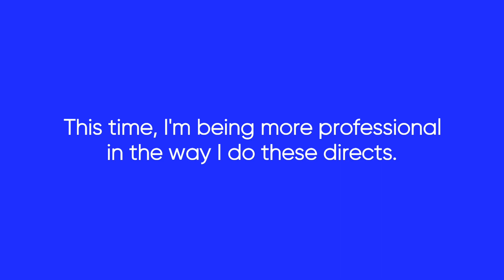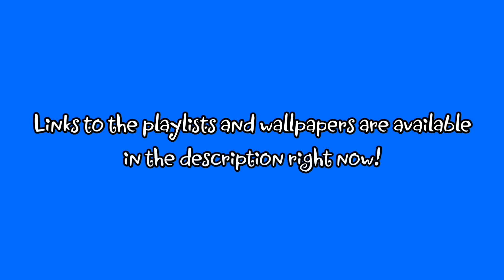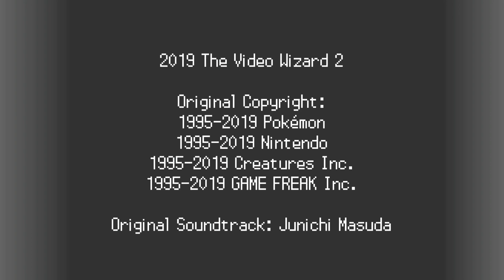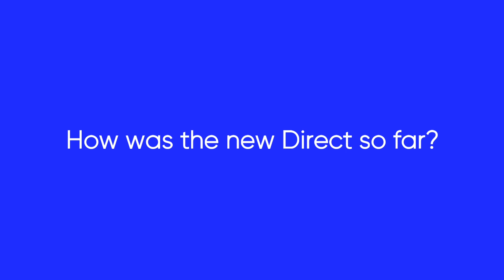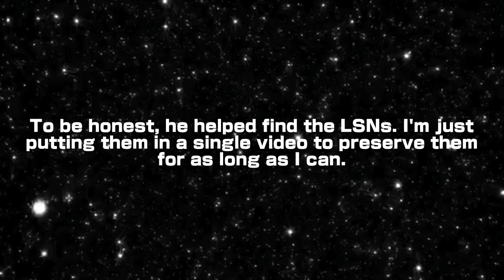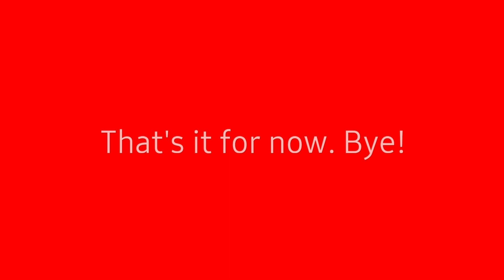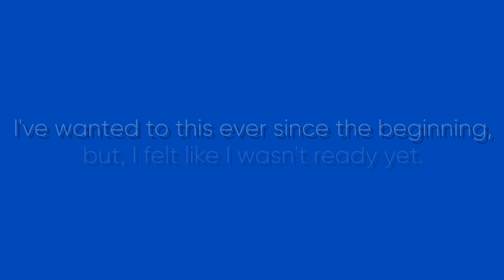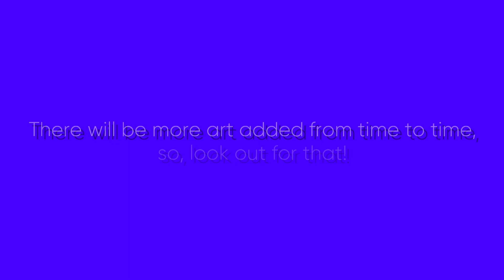The Video Wizard 2 Direct (10.10.19)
The Video Wizard 2 Direct is back with its 2 Year Anniversary! With nearly 20 minutes of announcements, you'll be satisfied on all angles! And, don't forget about The Jokaplaya Collection 4! Get ready for the biggest Direct yet!

UPDATE (10/01/2020): This was actually the 3 Year Anniversary of The Video Wizard 2 Direct. I must have counted wrong. Sorry.

Timestamps:
00:00 - The Video Wizard 2 Direct 2 Year Anniversary Intro
02:44 - The Road To Shantae and the Seven Sirens
08:54 - Pokémon Diamond Version 2 and Pearl Version 2
10:56 - ITV: The Glory Years Episode 5
12:03 - The Jokaplaya Collection 4: Blast from the Past
14:25 - The Torch Lady's History Season 1 Episode 8
14:59 - The LJVBorg Collection 2
16:15 - More Logo Histories Coming To The Video Wizard 2
17:58 - The Video Wizard 2 on DeviantArt

The Road to Shantae and the Seven Sirens Landscape Background (Blank)

The Road to Shantae and the Seven Sirens Portrait Background (for bigger screens)